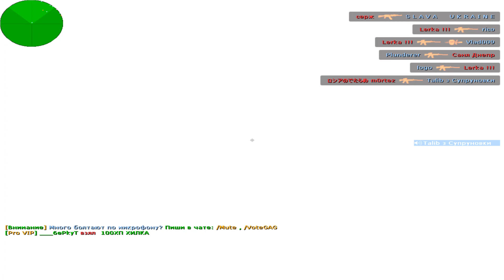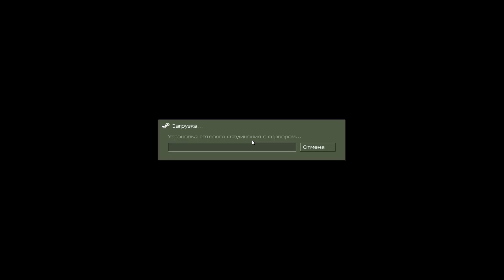КТО ИГРАЕТ в CS 1.6 в 2023 ГОДУ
КТО ИГРАЕТ в CS 1.6 в 2023 ГОДУ , Nastya Like

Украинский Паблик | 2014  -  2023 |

Nastya Like